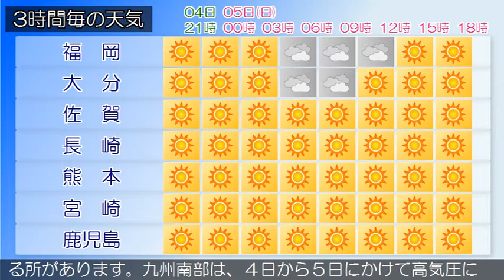2020/01/04 九州地方の天気予報 夕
九州北部地方は、高気圧に覆われて概ね晴れとなっています。４日の九州北部地方は、高気圧に覆われて概ね晴れとなるでしょう。５日の九州北部地方は、高気圧に覆われて概ね晴れとなりますが、寒気や湿った空気の影響により曇りとなる所があるでしょう。九州南部は、晴れています。奄美地方は、曇りで雨が降っている所があります。九州南部は、４日から５日にかけて高気圧に覆われるでしょう。